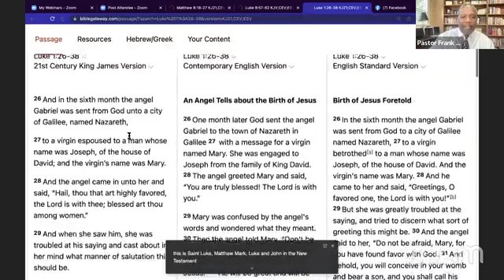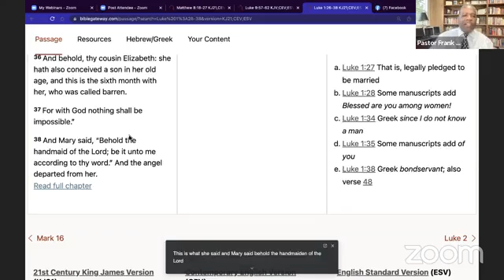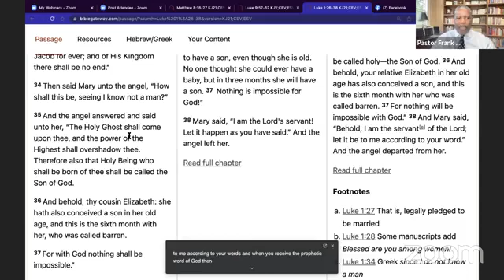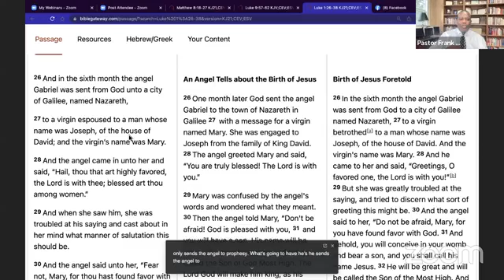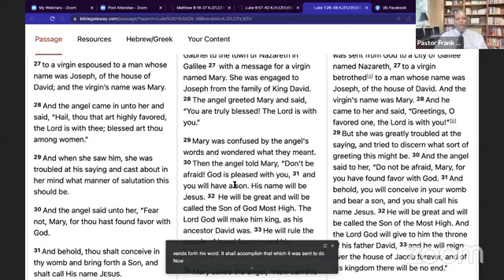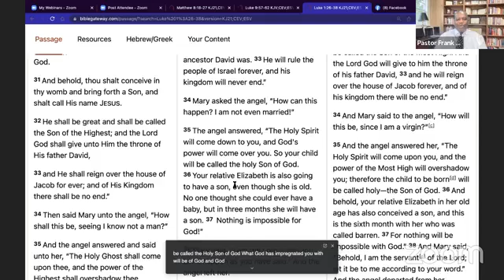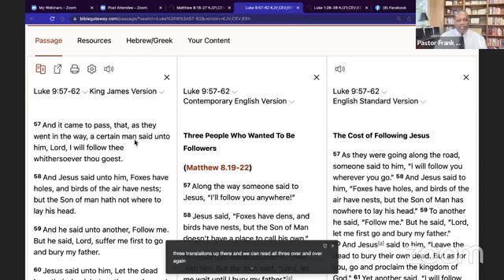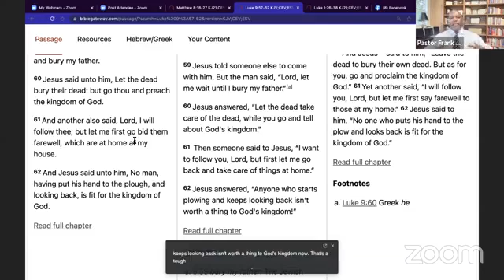August 2022: I AM READY TO BRING FORTH WHAT GOD HAS PUT IN ME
Tuesday Night Life Study In God's Word
I AM READY TO BRING FORTH WHAT GOD HAS PUT IN ME
"When You Have Been Pregnant with Destiny Too Long"
Luke 1:26-38